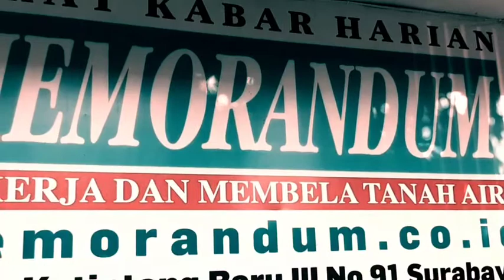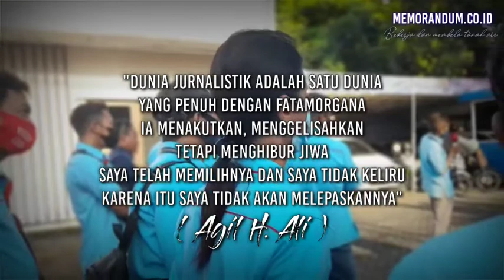Persiapan akhir jelang HUT ke - 3 Memorandum.co.id